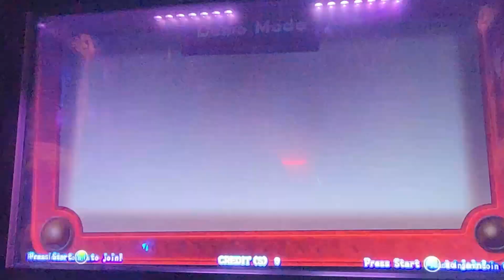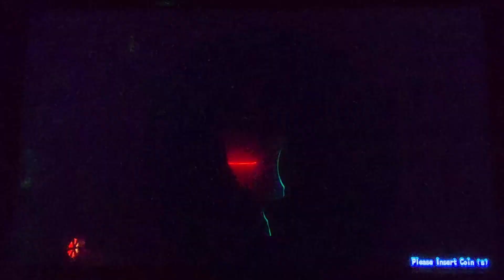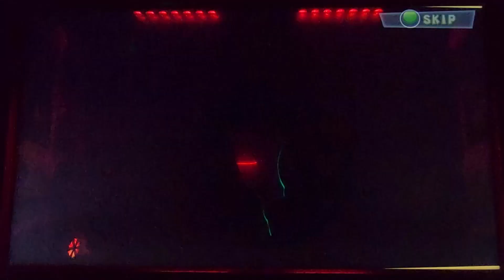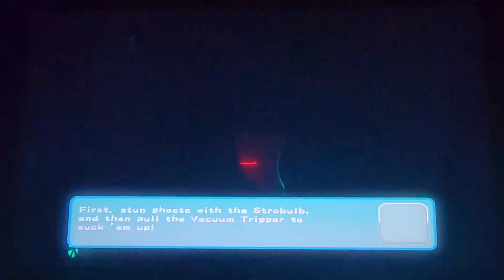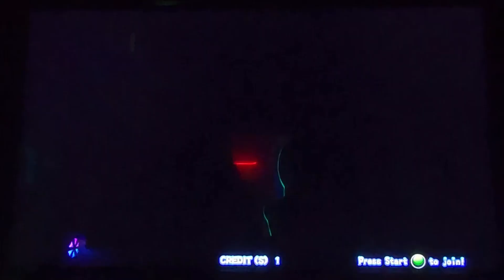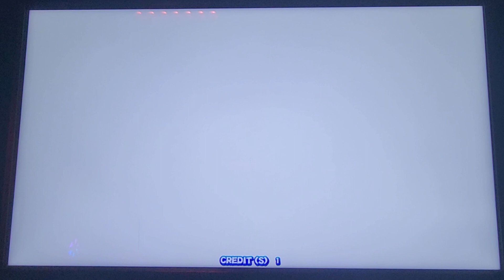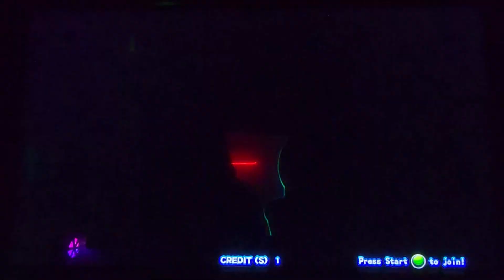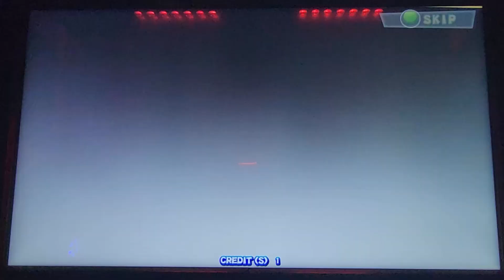Luigi's Mansion Arcade Challenge Mode Playthrough (Real Machine)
Full challenge mode playthrough of Luigi's Mansion arcade on a real machine.